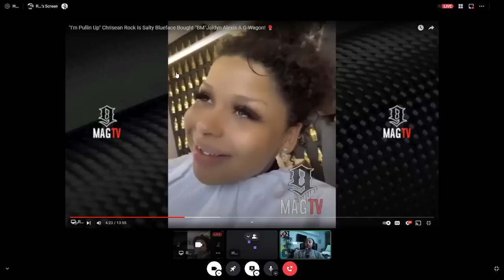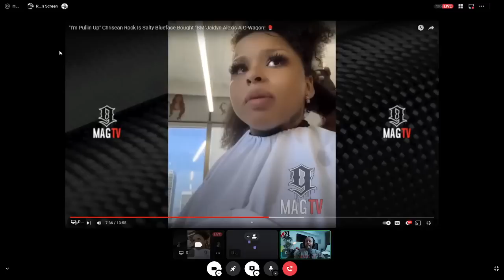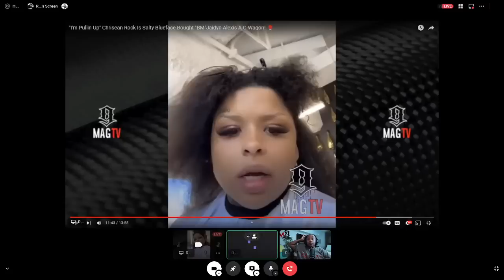Chrisean Rock said "I'm Pullin Up" She Is Salty Blueface Bought "BM"Jaidyn Alexis A G-Wagon! 😱🥊